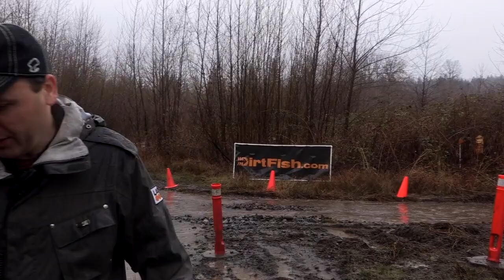Driving Sports Reports - Notes from Mudfest: SUV of the Year Competition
Every year members of the Northwest Auto Press Association drive and rate the top SUV's as part of their "Northwest SUV of the Year competition" - Mudfest. This was the 17th annual test day. Featured in this video: BMW X6, Mazda CX-5, Range Rover Evoque, Jeep Wrangler, Acura RDX.

Cars tested are provided by the manufacturers. Cars not provided for evaluation are not eligible. Some models are not provided simply because the model hasn't been updated for several years (such as the Toyota FJ). Here's a complete list of cars entered this year (by class):

Compact: Honda CR-V, Kia Sportage, Mazda CX-5, Nissan Juke, Subaru Impreza 2.0i Premium, VW Tiguan SE 4Motion.

Family: Acura RDX, Chevy Tahoe LTZ 4WD, Dodge Durango, Ford Explorer Ltd, Kia Sorento, Mitsubishi Outlander GT, Subaru Forester 2.5XT Touring.

Luxury: Acura MDX, BMW X6, Cadillac SRX AWD Perf., Land Rover Evoque, Mercedes-Benz ML550, Jeep Grand Cherokee, VW Touareg VR6 Lux, Volvo XC60 R-Design.

Off-Road: Jeep Wrangler Unlimited, Land Rover Range Rover, Nissan XTerra.